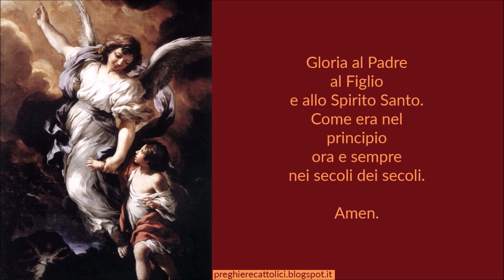Preghiera all'Angelo custode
Santo Angelo, Tu mi proteggi fin dalla nascita. A te affido il mio cuore: dallo al mio Salvatore Gesù, poiché appartiene a Lui solo. Tu sei anche il mio consolatore nella morte! Fortifica la mia fede e la mia speranza, accendi il mio cuore d'amore divino! Fa che la mia vita passata non mi affligga, che la mia vita presente non mi turbi, che la mia vita futura non mi spaventi.
Fortifica la mia anima nelle angosce della morte; insegnami ad essere paziente, conservami nella pace! Ottienimi la grazia di gustare come ultimo cibo il Pane degli angeli! Fa che le mie ultime parole siano: Gesù, Maria e Giuseppe; che il mio ultimo respiro sia un respiro d'amore e che la tua presenza sia il mio ultimo conforto.

Amen.

Amen.

Amen.

Amen.